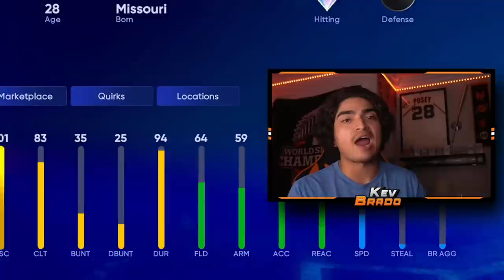I WENT CRAZY IN *88* RYAN HOWARD'S DEBUT!! MLB The Show 22 Diamond Dynasty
"Go crazy... go stupid... AHHHHHHHHH"

💎Shoutout to our Members💎
Member
LightSkinChris
Tanya Dzhibrailova
Kaven Lil
BigBoyBilly44
Phanatic TV
Hardpard
Sara Butts
ClutchPatch
Steve Harris
Samuel Dudor
Carson
SavvonTV
MPG
Ryan Finnegan
Kameron Harris
FINNY
DaeHoLee Grail
The Mortgage Lifeline
ItsBrady
JoJoPate